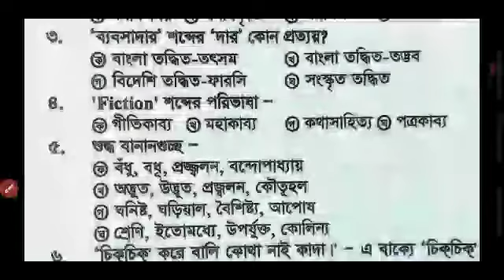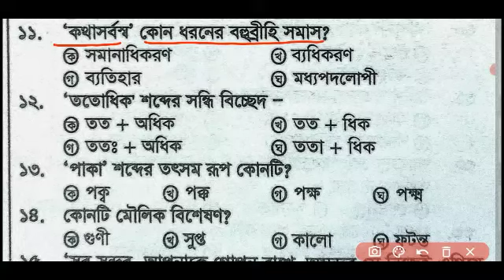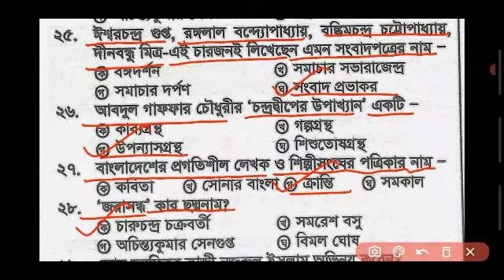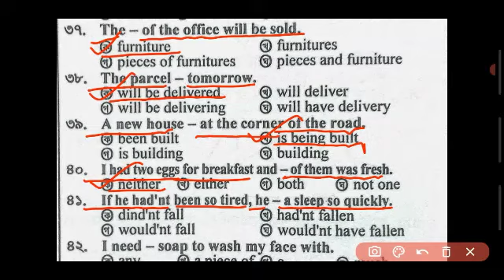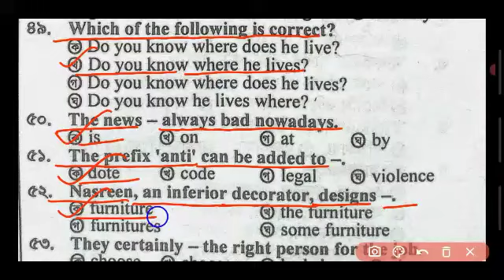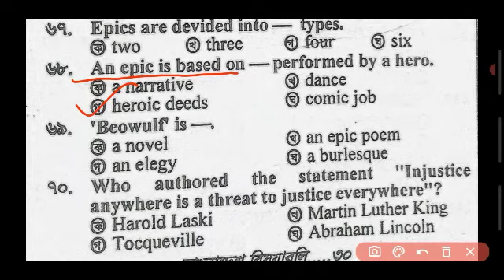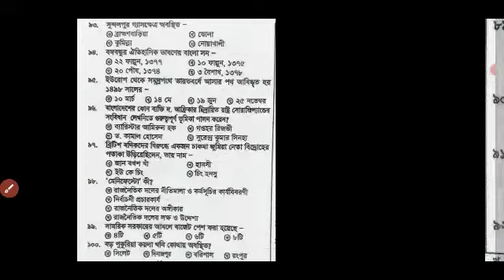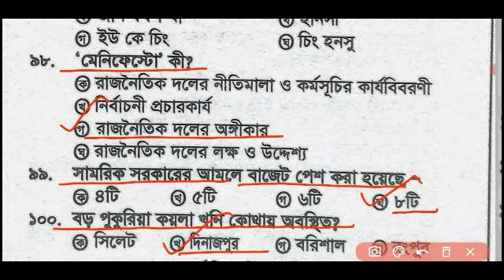৪৫ ত ম বিসিএস প্রস্তুতি। বিসিএস প্রস্তুতি। , চাকরির প্রস্তুতি। BCS preparation।Model Test.